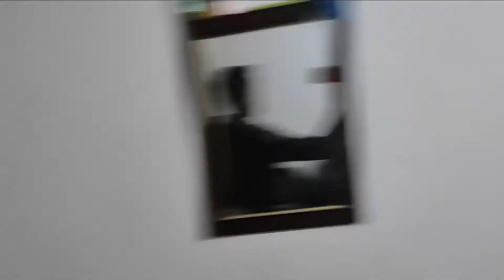Preparation of next vlog😅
What's up Everybody Welcome to our Chanel
[IMS VLOGS]
Basically this is a vlog
"But"
If you want to remove this video from YouTube then please don't take any kind of action please
Mr. Shivraj is my Instagram id Please DM me First